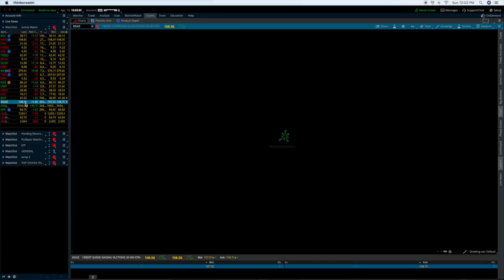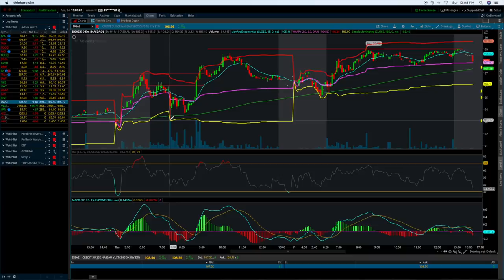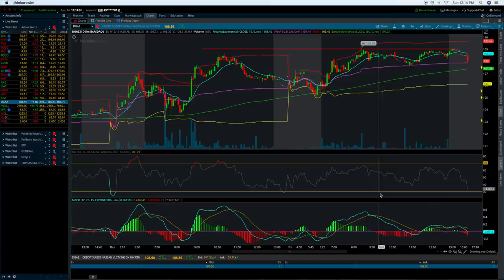EXACTLY How To Day Trade ETF'S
This is a break down exactly how to day trade etfs and natural gas report. this is set up for beginner traders and i hope it makes sense!

● WE ARE THE LARGEST STOCK MARKET GROUP ON FACEBOOK!